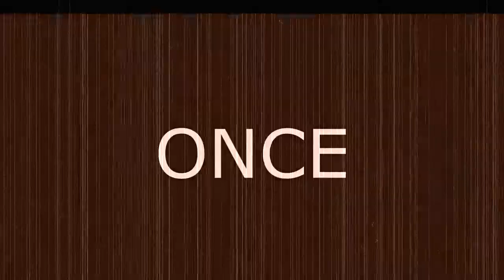Let's Play! Custom Robo: Ep. 11 - "You could've been a made man, Harry!"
COME ON HARRY